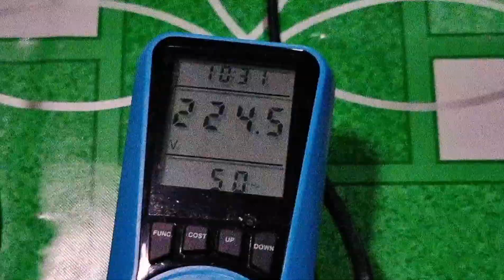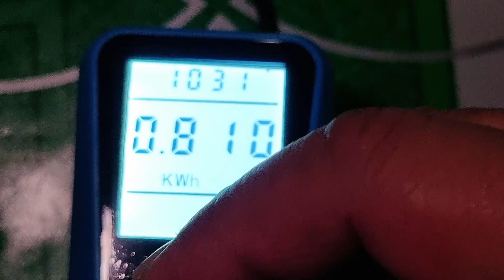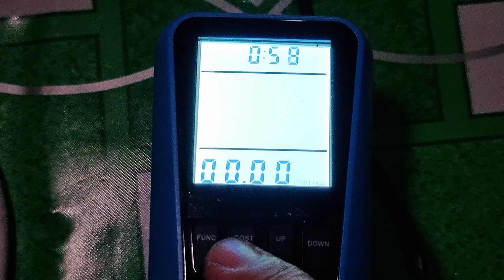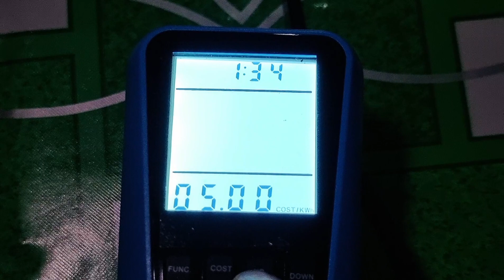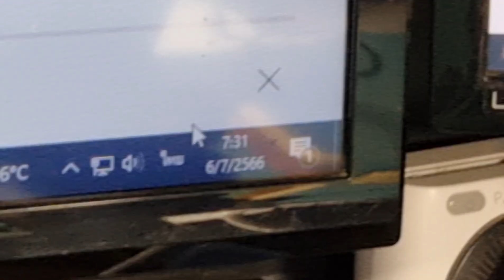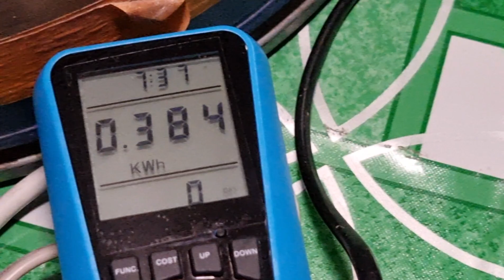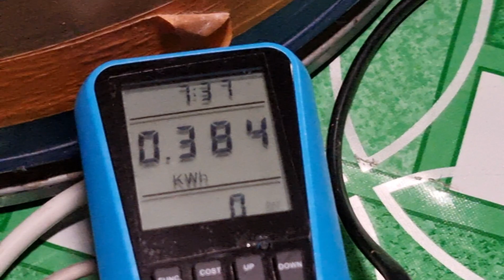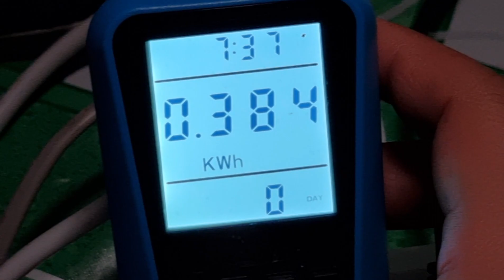พัดลมตั้งโต๊ะค่าไฟกี่บาทต่อเดือน?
ลิงค์การคำณวนค่าไฟฟ้าบ้านที่อยู่อาศัย ก่อนการปรับปรุง เพื่อลดค่าไฟฟ้า